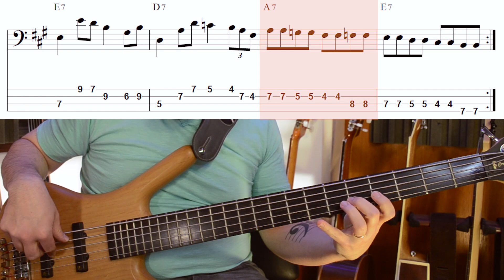Líneas de BLUES en BAJO- AK Clases de Bajo Eléctrico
Esta semana vas a aprender líneas de bajo clásicas en el BLUES.

Entender cómo se forman, desde dónde se toman las ideas y cómo podemos aplicarlas para luego utilizarlas en nuestras líneas de bajo del género.

Con diferentes opciones, más aprender las conexiones de acordes, vas a poder variar y modificar la vuelta de blues en el Bajo Eléctrico. Teniendo así las herramientas necesarias para que puedas componer tus propias líneas de bajo en blues.

00:00 Introducción
00:06 Adelanto
00:25 ¿Qué es el Blues?
01:24 Mención ESPECIAL
01:50 El Blues en A
02:14 Tríada con sexta mayor
03:04 Aproximaciones en cambio de acordes
03:51 Aproximaciones en final de vuelta
04:16 Vuelta con aproximaciones
04:52 Tríada con séptima menor
05:35 Tríada con M6 y m7
06:15 Utilizar diferentes bases
07:07 Continuar la práctica del blues

Si querés aprender sobre el BLUES en el bajo y de qué se trata el género, podes ver esta clase

Donde subo tips extras de las clases todas las semanas.